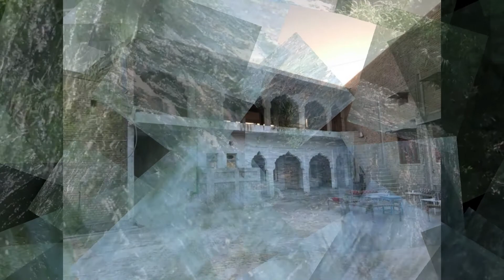رزق کی تنگی کیسے دورکریں؟ حصہ اوّل - جمعہ بیان 4 جون 2021 - پشتو زبان - مفتی عزیز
رزق کی تنگی کیسے دورکریں؟ حصہ اوّل - جمعہ بیان 4 جون 2021 - پشتو زبان - مفتی عزیز سپین مسجد ٹانک ۔
قرآن وحديث كى روشنى میں وہ طریقہ بتا دیا گیا ہے جس کو اپنانے سے رزق کی تنگی دور ہوجائیگی ان شآء اللہ۔
بیان کے دو حصے ہیں پورا استفادہ کرنے کے لئے مکمل بیان سننا ضروری ہے۔